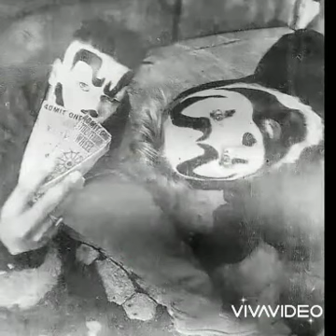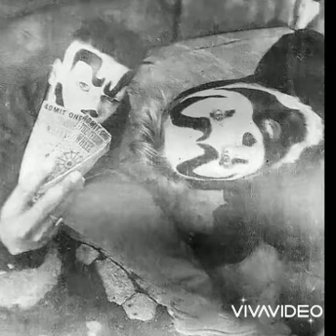I'm An Alien Ft Project Pat (Insane Clown Posse)